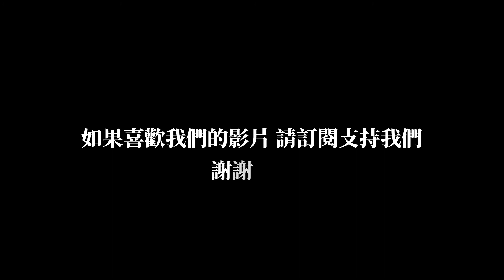[釣魚小知識]簡單紡車捲線器保養 How to Oil your Spinning Reel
大家好~
這一次相機的鏡頭壞掉，沒辦法拍釣魚影片 不好意思 T_T
所以這次準備了紡車捲線器的快速保養影片
如果有更好的方式, 可以留言告訴我們!
謝謝大家，喜歡我們的影片可以訂閱支持我們！

@浪人釣魚實驗室Ronin Fishing Lab

00:00 - What you need
00:25 - Disassemble
01:15 - Using grease inside of the reel body
02:13 - Bail arm
02:31 - Lubricant on the rotor
02:56 - Lubricant on the bail arm
03:43 - Lubricant on the handle knob
04:02 - Grease on the handle